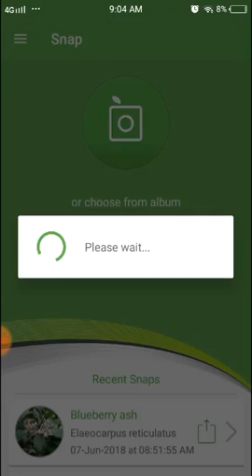PlantSnap identifies a Boneseed (Chrysanthemoides monilifera)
Chrysanthemoides monilifera (subspecies of which are known as Boneseed and Bitou Bush in Australasia,or Bietou, Tick Berry, Bosluisbessie, or Weskusbietou in South Africa) is an evergreen flowering shrub or small tree, usually with woolly, dull, serrate, oval leaves, but with glossy round leaves in the subsp. rotundata, belonging to the Asteraceae (daisy) family. It is native to South Africa, such as the Cape Flats Dune Strandveld habitat.

The plant has become a major environmental weed and invasive species in Australia and New Zealand.